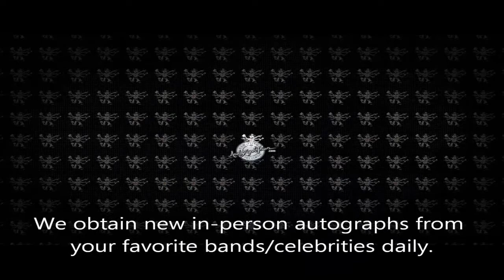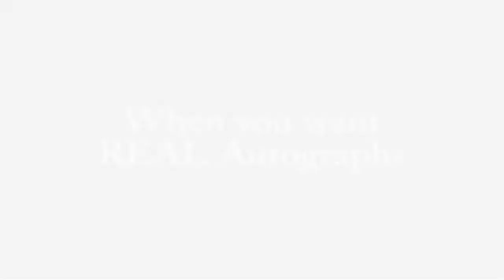Hartford Whalers Autographs & Memorabilia- Autograph Pros